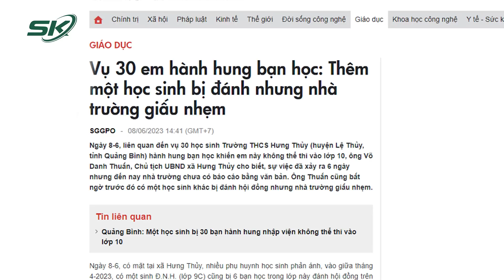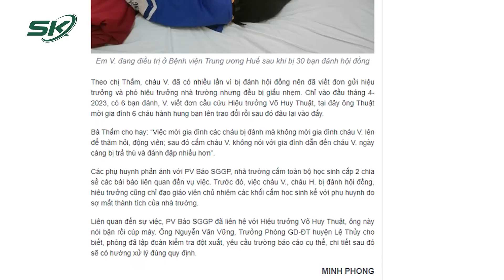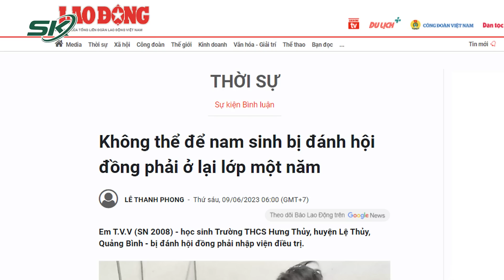Vụ Nam Sinh Bị “Hội Đồng”: Trường Cấm Chia Sẻ, Học Sinh Chụp Ảnh Cợt Nhả Với Bản Tường Trình | SKĐS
SKĐS | Cộng đồng mạng đang bày tỏ bức xúc trước vụ việc 1 nam sinh tại Quảng Bình đã phải bỏ lỡ kỳ thi vào lớp 10 do bị 30 học sinh “hội đồng” đến mức nhập viện. Sau vụ việc, nhà trường cũng không báo cáo với chính quyền địa phương, cấm các học sinh khác chia sẻ thông tin liên quan. Đáng phẫn nộ hơn, 16/30 học sinh đó còn chụp ảnh và cười cợt với bản tường trình.

Mời quý vị và các bạn xem thêm: Tiếng Khóc Đau Đớn Của Người Con Chứng Kiến Cha Gây Ra Thảm Sát Kinh Hoàng 3 Người Tử Vong